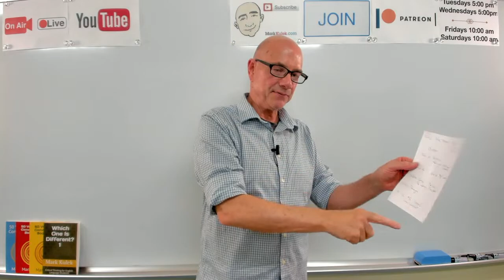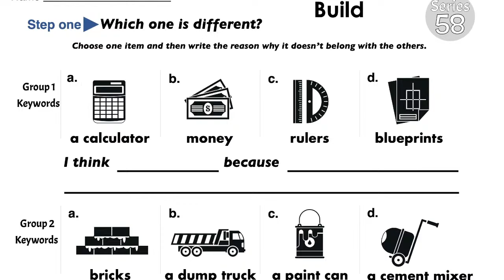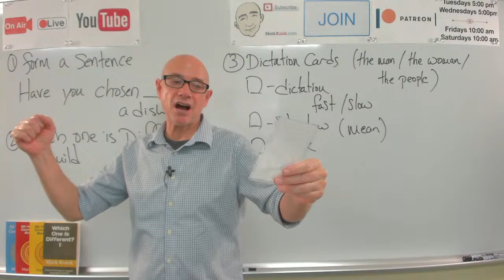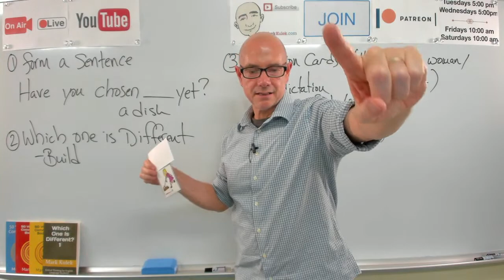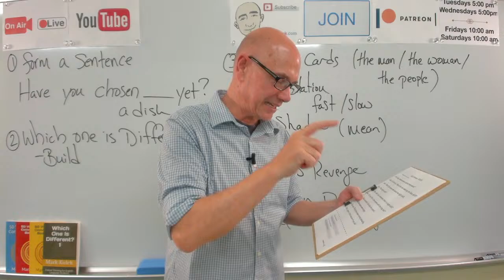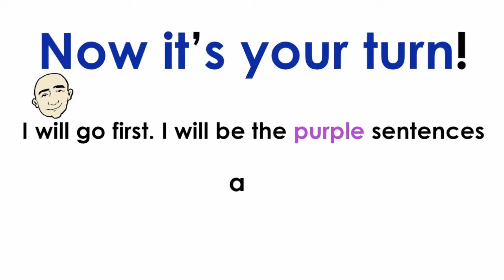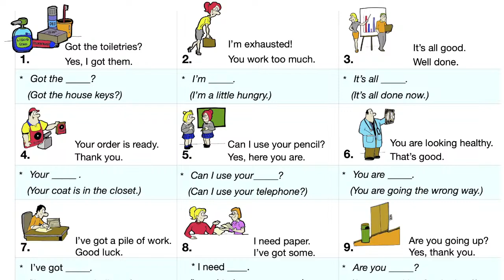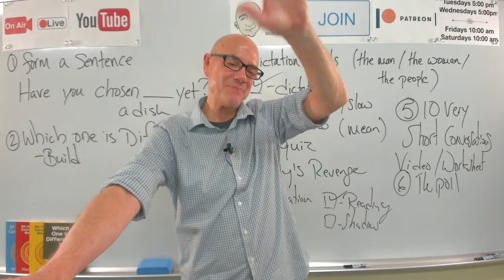Chosen | Mark Kulek ESL | #666 - Live Stream English Class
In today's Live Stream English lesson: Chosen - Mark Kulek ESL (666): Live Stream English Class. Chosen (past participle of choose). The activities in today's Livestream English Course: Have you chosen ___?, Which one is different? 58 (vocabulary topic - build), Dictation Cards (the man / the woman / the people), The ... (conversation practice - Lolly's Revenge), 10 Very Short Conversations (video & worksheet). English grammar lessons and language skills for your improvement with these Livestream language learning activities.

Join us for an exciting ESL Livestream on YouTube! We'll focus on improving our English language skills through various engaging activities. Don't miss this interactive livestream where you can improve your English language skills in a fun and supportive environment!

Learn & Practice English with Mark Kulek ESL. Live Stream Class 660. Worksheets and Flashcards in PDF Dictation & Shadowing Practice and Conversation Practice. LiveStream English Lesson.

⏱TimeStamps⏱
0:00 Intro
8:07 Have you chosen __? (past participle of choose)
19:30 Which one is different? 59 (vocabulary topic - build)
35:03 Dictation Cards (the man / the woman / the people)
1:03:36 The ... (conversation practice - Lolly's Revenge)
1:30:00 Ten Very Short Conversations (video & worksheet)

Lolly's Revenge -
Joe  -  Sue, wanna see a photo from work?   Sue  -  I'd love to. Who's the man wearing the blue shirt?   Joe  - That's the man who works the night shift.   Sue  -  The night shift?   Joe  -  Yes, don't you remember there's a night shift.   Sue  -  Oh yes. Who's the woman with the long hair?  Joe  -  That's Jennifer. She does the payroll.   Sue  -  All the people seem happy.   Joe  -  For sure. Things have been running smoothly.   Sue  -  That's good. Is that because of you?

▶️ Live Stream Classes every *Tuesday at 5 p.m., Friday at 10 a.m. and  Saturday at 10am. - all times are (Japan Asia/Tokyo)*